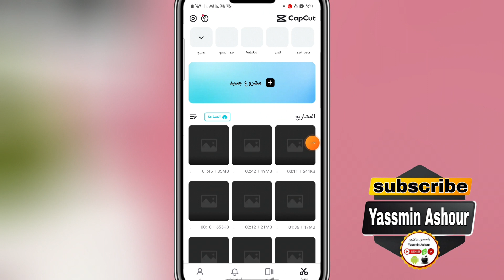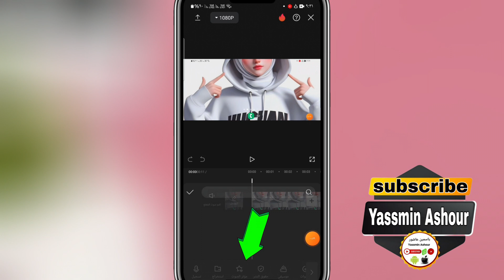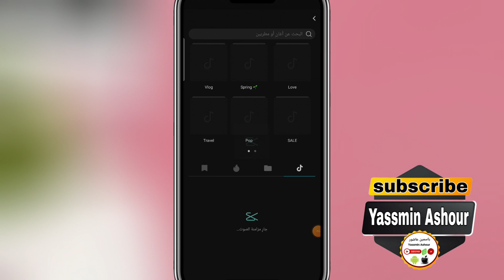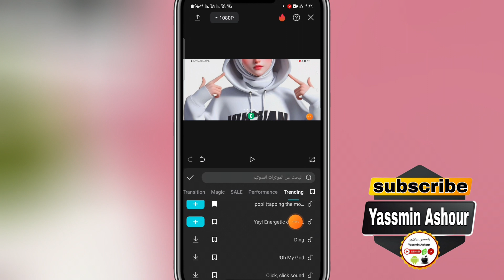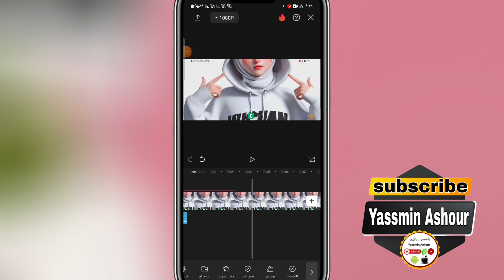كيفية إضافة مؤثرات صوتية للفيديو من تطبيق كاب كت Capcut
إبداعك في أوجّه: خطوات سهلة لإضافة مؤثرات صوتية لِفيديوهاتك باستخدام كاب كت
أضف لمسة سحرية لفيديوهاتك: دليل شامل لإضافة المؤثرات الصوتية في كاب كت
كاب كت: ساحة إبداعك الموسيقي - تعلم إضافة المؤثرات الصوتية بسهولة
من مبتدئ إلى محترف: إتقان مهارات إضافة المؤثرات الصوتية في كاب كت
أكثر من مجرد فيديو: أضف المؤثرات الصوتية لِتُضفي حيوية على محتواك في كاب كت
كاب كت: استوديو موسيقي مصغر في هاتفك - أضف المؤثرات الصوتية لِتُثري إبداعك
حان وقت الارتقاء: دليل شامل لإضافة المؤثرات الصوتية الاحترافية في كاب كت
أضف نكهة خاصة لفيديوهاتك: أسرار إضافة المؤثرات الصوتية المُقنعة في كاب كت
كاب كت: رحلة إبداعية مميزة - تعلّم إضافة المؤثرات الصوتية لِتُضفي رونقًا على محتواك
استمتع بتجربة إبداعية مُتكاملة: دليل شامل لإضافة المؤثرات الصوتية المُتنوعة في كاب كت
أضف_الموسيقى_لِفيديوهاتك_كاب_كت
ـــــــــــــــــــــــــــــــــــــــــــــــــــــــــــــــــــــــــــــــــــــــــــــــ
ـــــــــــــــــــــــــــــــــــــــــــــــــــــــــــــــــــــــــــــــــــــــــــــــ

ـــــــــــــــــــــــــــــــــــــــــــــــــــــــــــــــــــــــــــــــــــــــــــــــ
⚠️⚠️ شاهد فيديوهات مهمه جدا انصحكم بالمشاهدة::

ـــــــــــــــــــــــــــــــــــــــــــــــــــــــــــــــــــــــــــــــــــــــــــــــ
ـــــــــــــــــــــــــــــــــــــــــــــــــــــــــــــــــــــــــــــــــــــــــــــــ
ـــــــــــــــــــــــــــــــــــــــــــــــــــــــــــــــــــــــــــــــــــــــــــــــ
ـــــــــــــــــــــــــــــــــــــــــــــــــــــــــــــــــــــــــــــــــــــــــــــــ
ـــــــــــــــــــــــــــــــــــــــــــــــــــــــــــــــــــــــــــــــــــــــــــــــ
ـــــــــــــــــــــــــــــــــــــــــــــــــــــــــــــــــــــــــــــــــــــــــــــــ
ـــــــــــــــــــــــــــــــــــــــــــــــــــــــــــــــــــــــــــــــــــــــــــــــ
ـــــــــــــــــــــــــــــــــــــــــــــــــــــــــــــــــــــــــــــــــــــــــــــــ
ـــــــــــــــــــــــــــــــــــــــــــــــــــــــــــــــــــــــــــــــــــــــــــــــ
ـــــــــــــــــــــــــــــــــــــــــــــــــــــــــــــــــــــــــــــــــــــــــــــــ
ـــــــــــــــــــــــــــــــــــــــــــــــــــــــــــــــــــــــــــــــــــــــــــــــ
ـــــــــــــــــــــــــــــــــــــــــــــــــــــــــــــــــــــــــــــــــــــــــــــــ
ــــــــــــــــــــــــــــــــــــــــ
ـــــــــــــــــــــــــــــــــــ
ـــــــــــــــــــــــــــــــــــــــ
⚠️ التطبيقات المستخدمه فى المونتاج 👇

ـــــــــــــــــــــــــــــــــــــــــــــــــــــــ